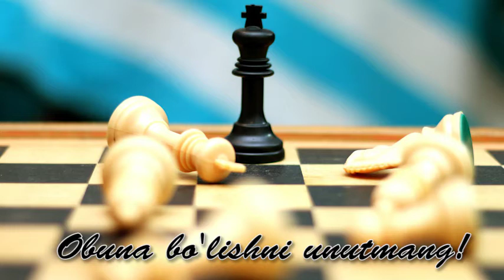Bodo Shefer G'oliblar qonuni, 5-qonun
Har birimizda g'olib bo'lishga imkoniyat va huquq bor. G'oliblar qonuni hayotimizni boshqaradi.  Doimo g'oliblar qatorida bo'ling!
Bu videoning mp3 variantini telegramdagi Success English:) kanalidan bepul yuklab olishingiz mumkin.